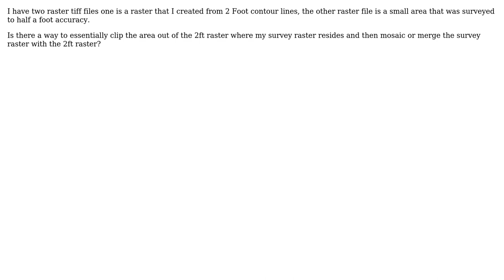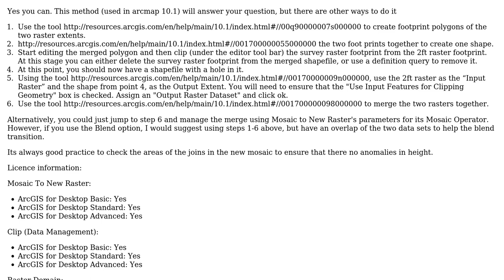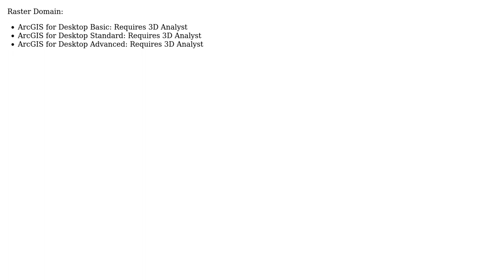GIS: Clipping raster with another raster, then mosaic both of them?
With thanks & praise to God, and with thanks to the many people who have made this project possible! | Content (except music & images) licensed under CC BY-SA | Music | Images & others | With thanks to user TsvGis user CrazySpatial user Andre Silva and the Stack Exchange Network Trademarks are property of their respective owners. You are responsible for your own actions.